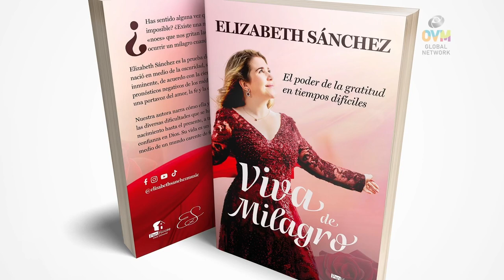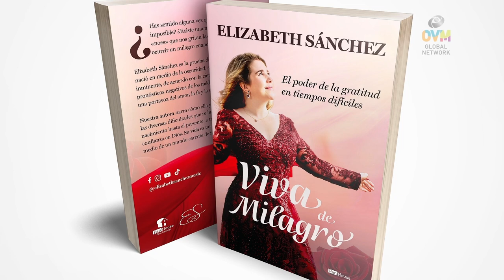Presentación de Viva de Milagro: Elizabeth Sanchez Deslumbra en Barnes & Noble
¡Atención amantes de la literatura! En este video, te llevamos al emocionante evento que tuvo lugar en Barnes & Noble el pasado 7 de Octubre, donde la reconocida cantante, conferencista y autora Elizabeth Sanchez presentó su primer libro, Viva de Milagro. La atmósfera estaba llena de expectativa mientras un entusiasta grupo de lectores se reunía para dar la bienvenida a esta talentosa autora. Elizabeth compartió las inspiraciones detrás de su obra, explorando temas de resiliencia, esperanza y fuerza interior, además de anécdotas personales y su proceso creativo. La conexión con la audiencia fue única, haciendo de esta velada una experiencia inolvidable. ¡No te pierdas esta crónica de un evento literario inspirador y descubre por qué Viva de Milagro está dejando huella en todos sus lectores.

valores,verdades,corazon,cielos,tierra,desarrollar,libro,conocimiento